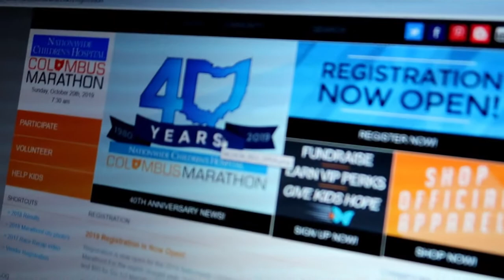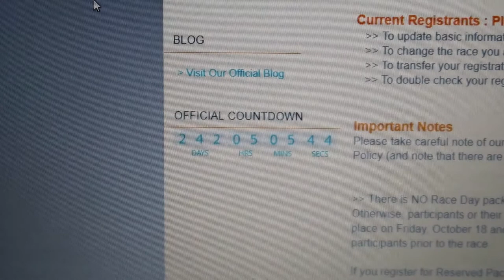Signing up for a Marathon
My Main Camera

My Secondary Camera

My microphone